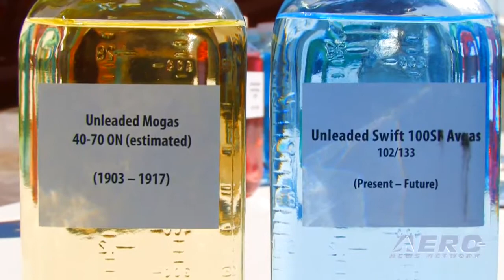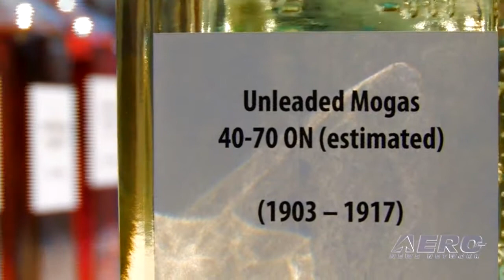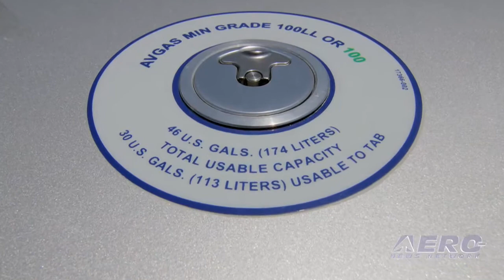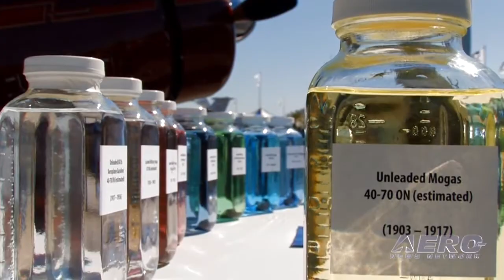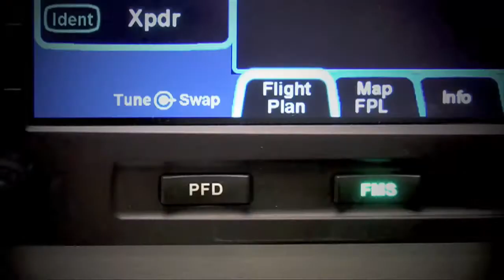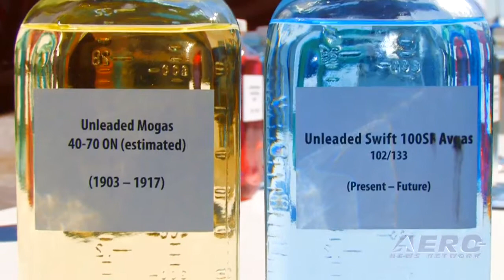Aero-TV: AvGas Alternatives: The Swift Fuel Proposition (Part 1)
Wed, 05 January 2011 .
The Future Of 'Motion Lotion' Remains An Important Concern
There are few more contentious issues facing GA right now as the question about what will eventually replace 100LL. There are few folks working hard to address the issue, but they all report that they're facing serious hurdles in not only perfecting their product but wading through the bureaucratic processes necessary to make their fuel a reality. ANN had the chance to spend some quality time with a number of the folks behind the Swift Fuel program, one of he more prominent players in the race to replace 100LL -- and the conversations were intriguing -- and educational.
According to Swift Enterprises, Ltd., they have developed an unleaded 100LL replacement fuel, called 100SF. They claim that it exceeds the energy content and octane number of conventional 100LL. The new fuel contains two chemical components that when mixed together meet or exceed most performance parameters of 100LL. Because of this, 100SF requires minimal engine modification to run in the current general aviation fleet. 100SF does not abstract water, which means that standard general aviation practices of draining a sample of fuel and checking for water still hold true.
The components that make up 100SF are bio-derivable (sugars, cellulose, and lignin). Using sorghum as an example, 89 gallons of 100SF can be produced from 1 ton of sorghum biomass. The fuel contains no alcohol or oxygenates, but ethanol and ethanol plants can be used in the production process. The uniqueness of this approach is the fact that the Swift process does not produce alcohol, but rather hydrocarbons already present in petroleum fuels, from biomass. The existing infrastructure of the bio-ethanol industry can be used to produce 100SF; the major process equipment is the same.100SF can be produced from any organic matter that contains sugars or cellulose components. The components derived from biomass are reacted to form pure hydrocarbons. 100SF is comprised of two specific hydrocarbon components which ensure 100SF constancy from batch to batch.
Chemical production is the defining step in the overall program. The laboratory syntheses of these compounds have been verified and this data has been used to construct a pilot plant. Concurrently, engine tests have been run, and will continue to be run, to verify the performance, safety, emissions, and long term stability parameters of 100SF. The general aviation fuel market is estimated at 350,000,000 gallons per year. Ten small plants, distributed around the United States, would cover the general aviation market, and assure a stable price. Projected costs are below current production costs for petroleum due to the lower number of process steps and the independence on biomass "type."